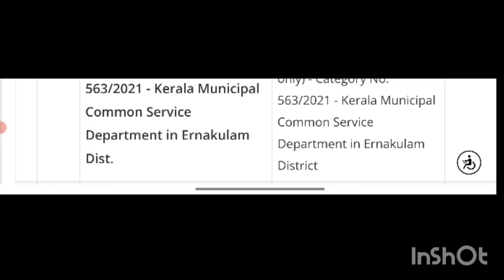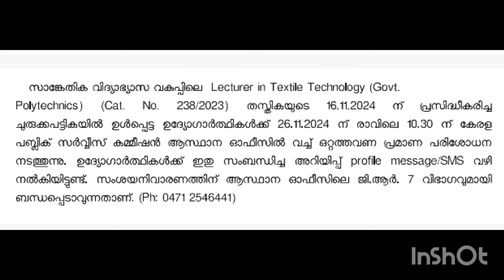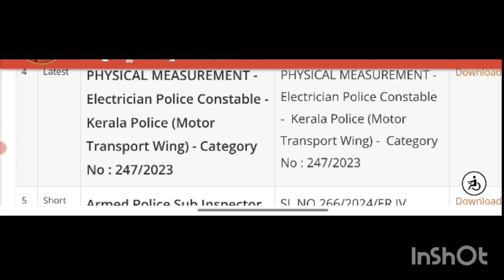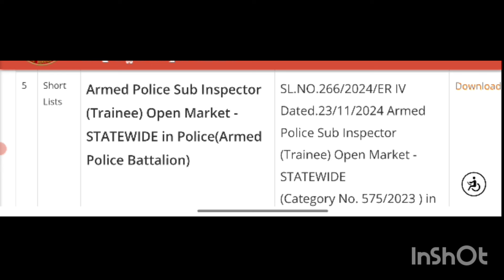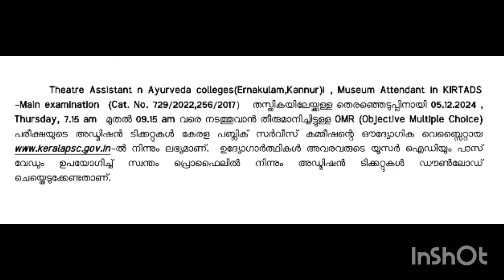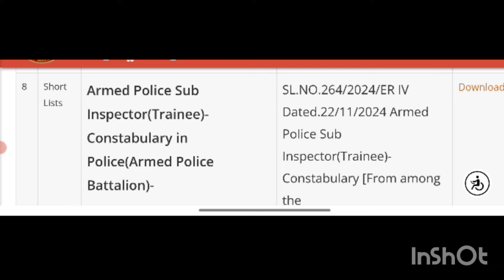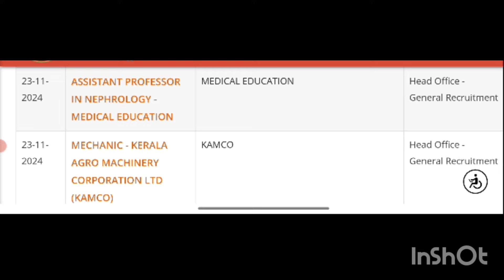P.S.C.UPDATES.23/11/2024#keralapsc pscrelease psclatestupdates trending viralvideo breakingnews